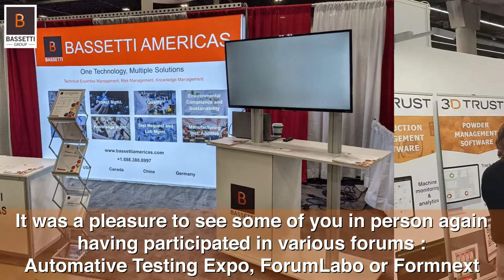BASSETTI says goodbye to 2021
We look back on the year that was 2021!